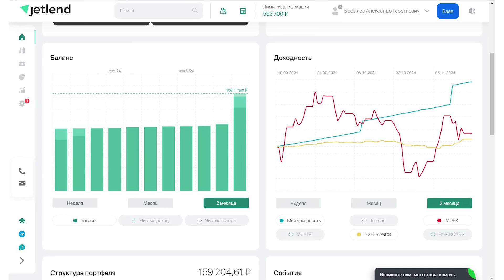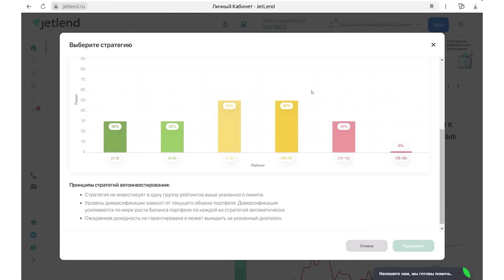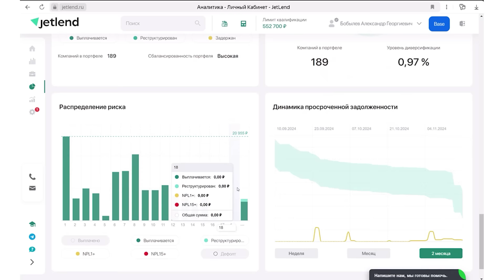Астролог Александр Зараев. БАНКИ, ДОЛЛАР, ВКЛАДЫ, КВАРТИРЫ В 25 ГОДУ.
Бонус можно активировать в течение 7 дней с момента выхода ролика.
Токен: 2SDnjeoHf1m
Александр Викторович Зараев. Будет ли банковский кризис, упадут ли цены на квартиры и многое другое в интервью каналу "Александр Бобылев и НАРОД". Часть 3.